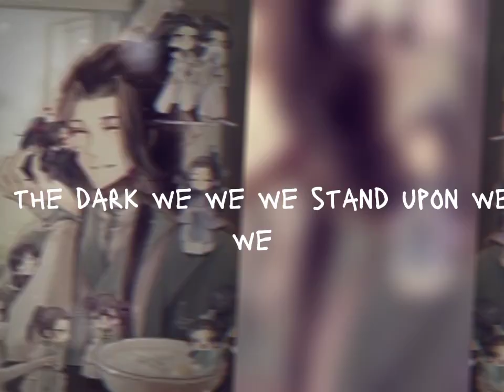今天來點...渣反 要不要？